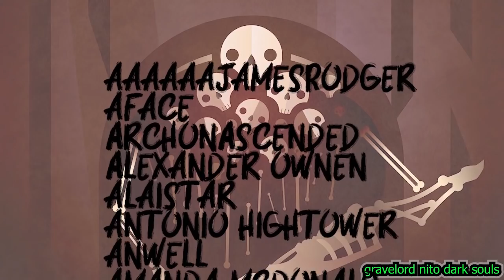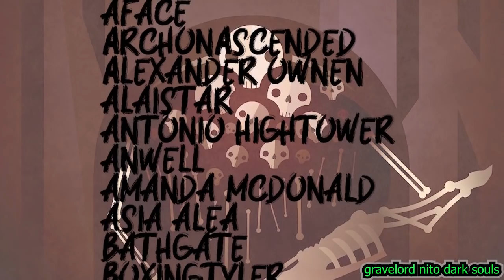WE ARE BACK! Sword Art Online Abridged Parody: Episode 14